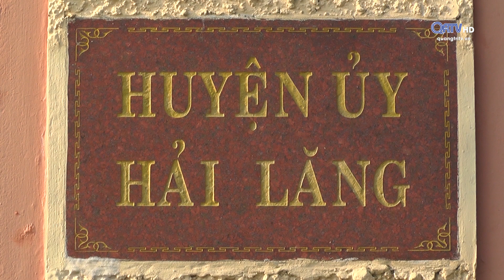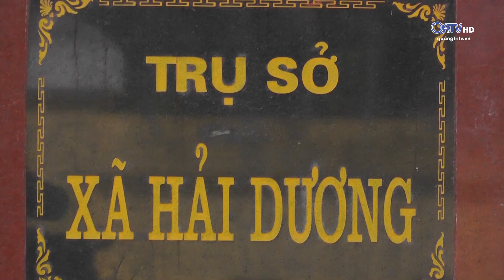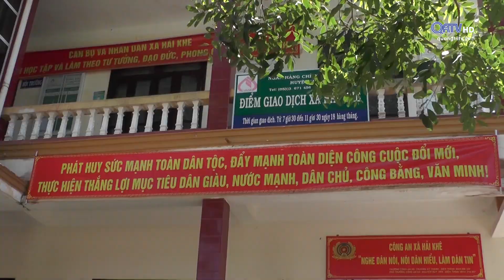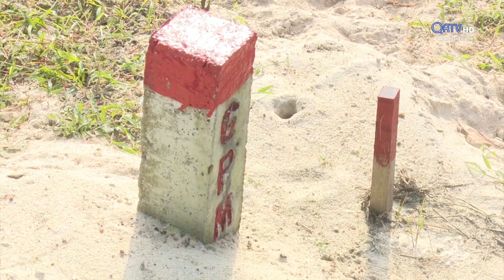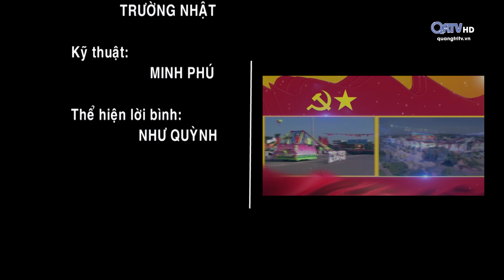[Chuyên mục] Xây dựng Đảng - ngày 10/06/2019